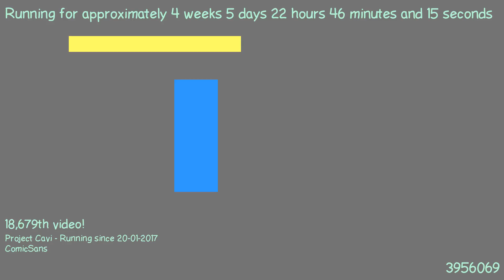1487883029 - Webdriver Cavi - H2